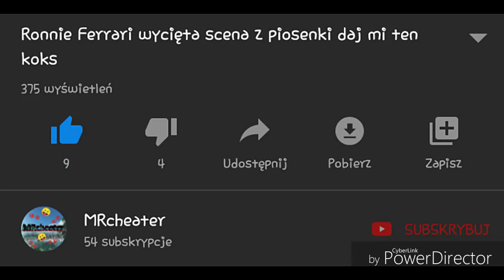Ronnie Ferrari wycięta scena z piosenki daj mi ten koks (bez przekleństw)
Sub i dzwoneczek🔔
Like👍 i komentarz💬